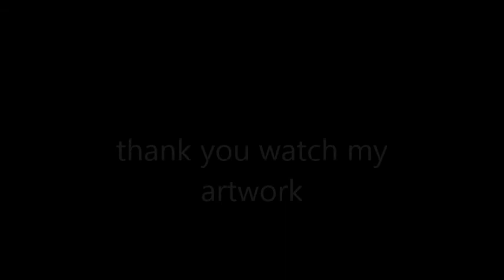Akikoloid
I love drawn unreleased this Vocaloid 3 for fun along with different styles/outfits will more very soon
 Don't copy/add project diva mod without asking me and steal it this art video/gallery